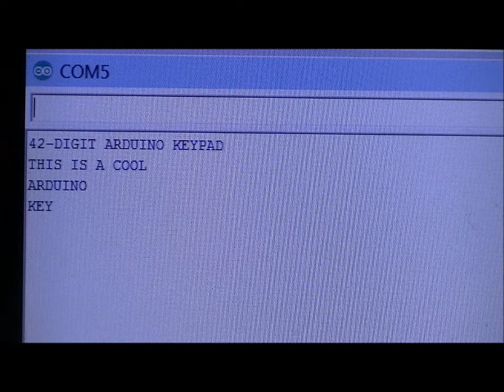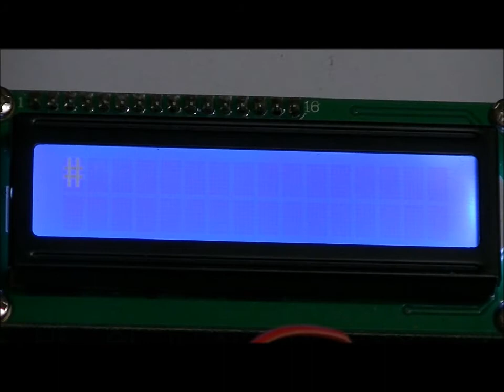The Arduino Compatible 42-Digit SPI Keypad Matrix KICKSTARTER Campaign!